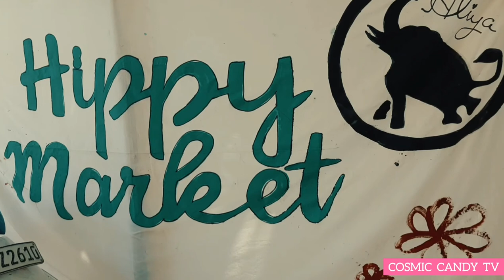Hippie Market, Sri Lanka 🎦 (Hikkaduwa)The Cosmic Traveler 🇱🇰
📍The Cosmic Traveler!
Our visit to the Hippie Market at Mambos in Hikkaduwa!!
Amazing Food, Great Music, and Super Chilled Out Vibes!!! ... 🌴🌴🌴 🌊🌊🌊

Follow The Cosmic Travellers as they enjoy a little piece of Our Beautiful Paradise Island!